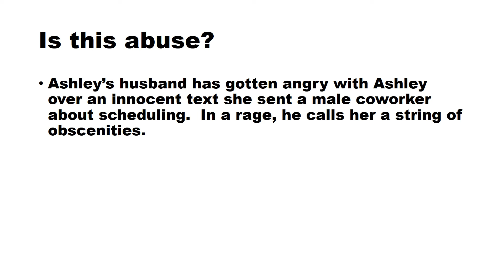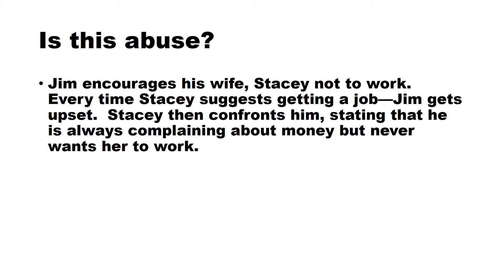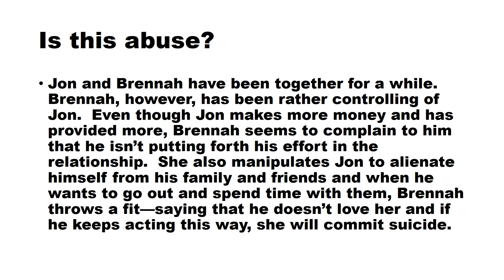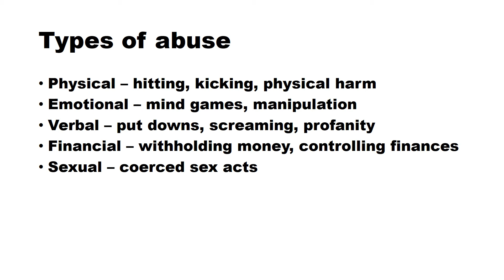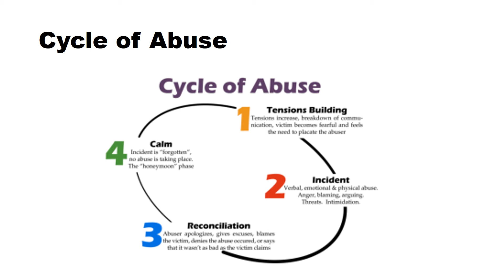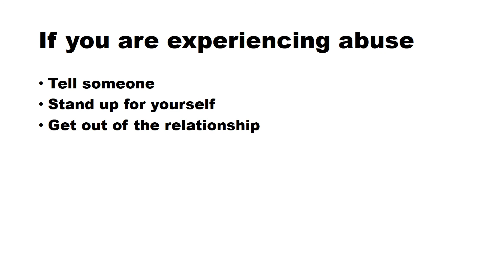Day 16 // Human Development